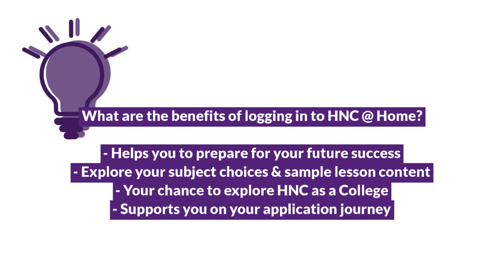HNC at Home